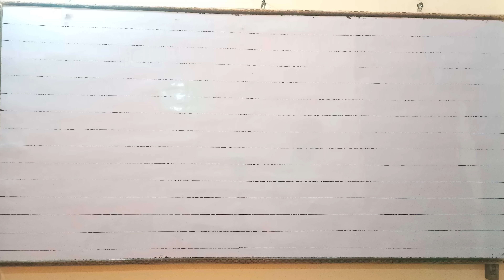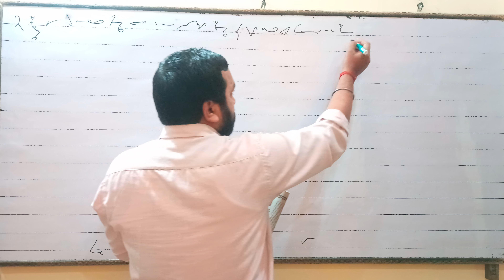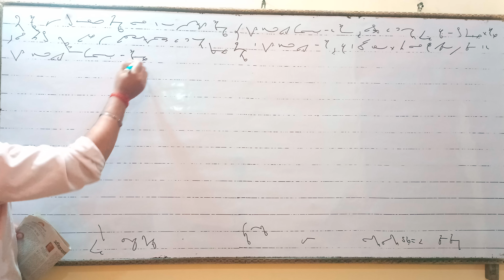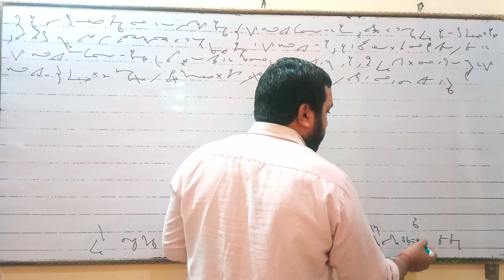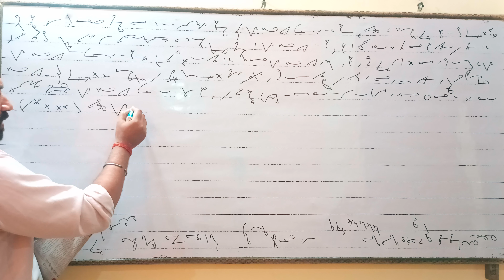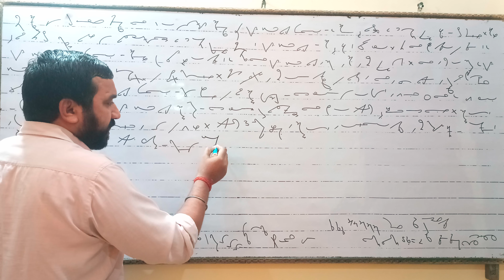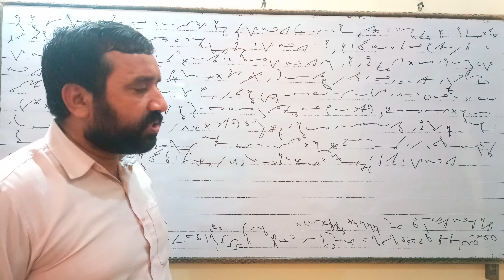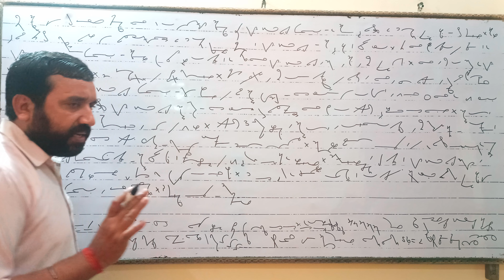दैनिक जागरण संपादकीय पेपर आउटलाइन 7 फरवरी 2023